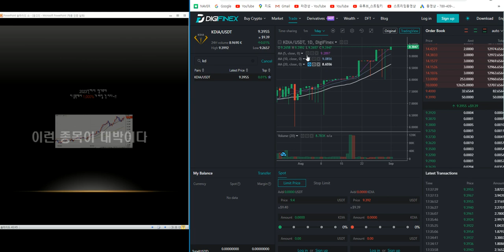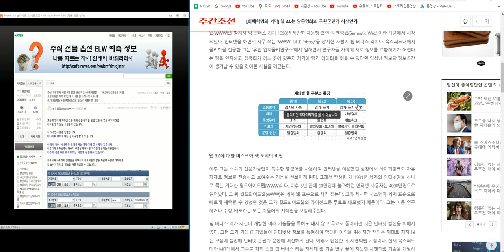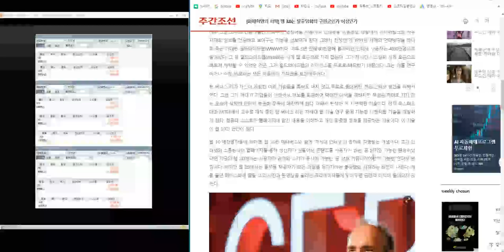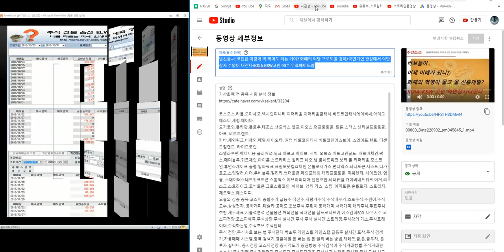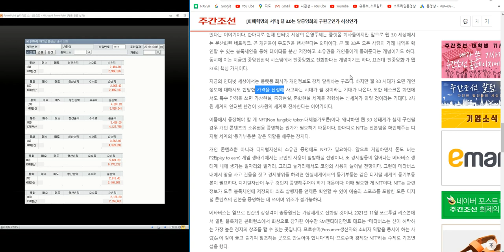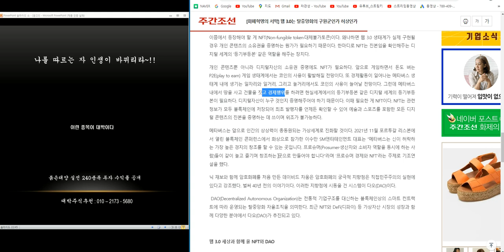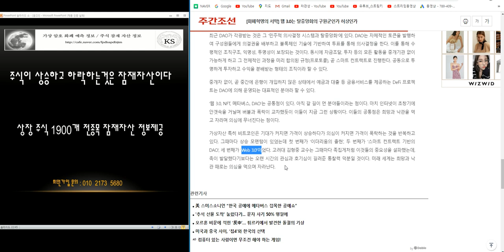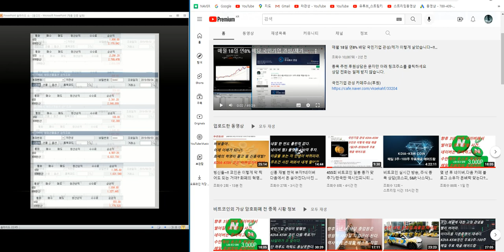바보들아 ~!! 돈은 버는 게 아니고 줍는 거야? 무식하면 평생 개 돼지로 사는 거지.벌려고 노력하지 말고 주울 생각을 해.신세계가 열리고 있잖아.KDIA-KSW코인80주 무료채굴